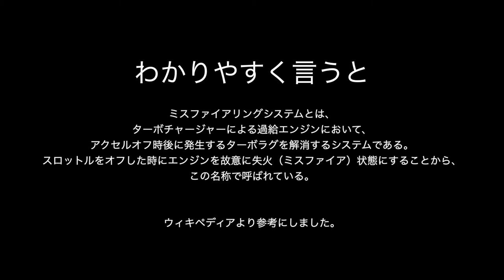【Assetto Corsa】首都高 峠の王者、ランエボが走る。息子との会話第２回目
エボ３のミスファイアリングシステムで首都高にパンパンと鳴り響く。
第２回目の息子のYと楽しく会話しています。
今回のウィキペディア車紹介は、ランエボのミスファイアリングシステムの事を
話ています。
これを機会に覚えてくれたら嬉しいです。

パソコンのスペック
OS       win10
CPU    インテルCore i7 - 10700
SSD    512GB
メモリ　DDR4-SDRAM 16GB
ビデオカード　GeForce RTX3080Ti/12GB

Thrustmaster
ハンコン
T300RS Wheel

ペダル
T-LCM

シフト
TH8A

新しくミシンを使っているチャンネルを作りました。
ぜひとも見て下さい。